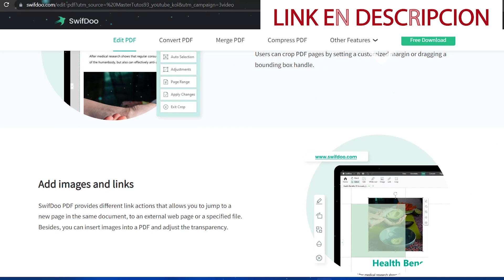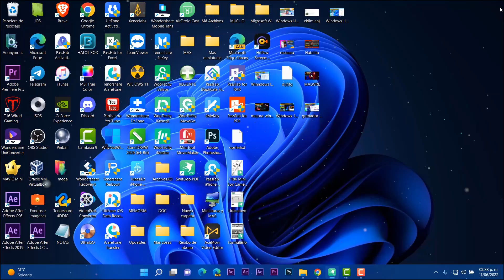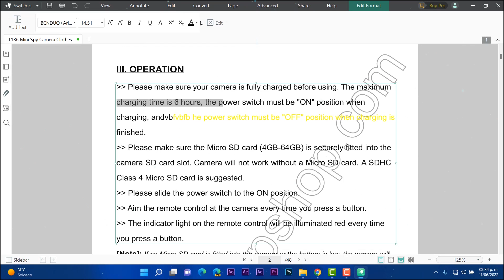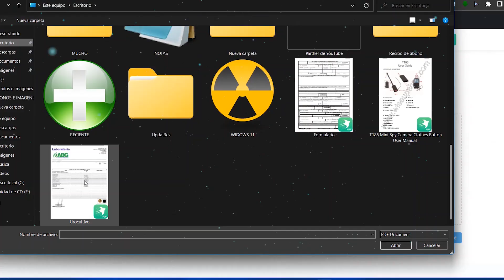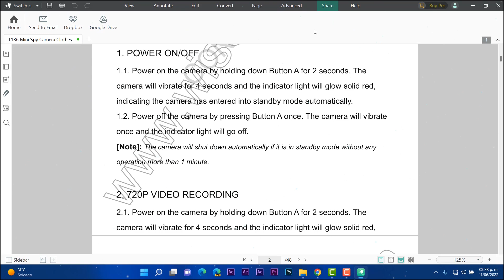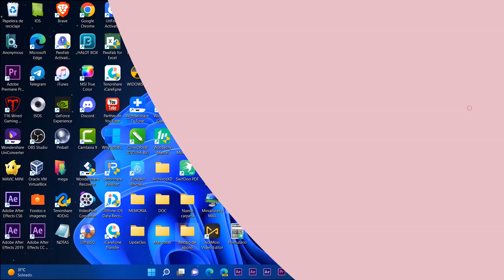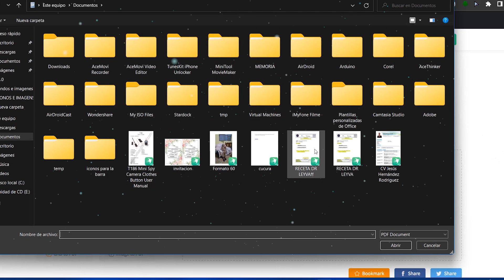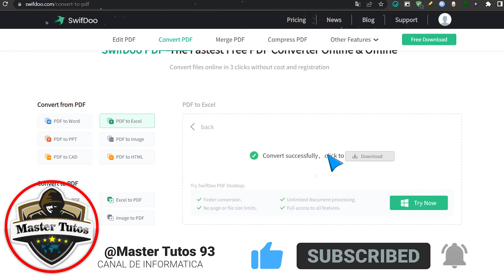El MEJOR⚡ EDITOR PDF Completo para Windows 11 / CONVIERTE Archivos y MÁS FUNCIONES!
⭐Recuerda que SwifDoo PDF puede realizar desde la corrección de errores tipográficos, la inserción de páginas, enlaces o imágenes, la eliminación de contenido hasta el recorte de páginas, una vez que necesite realizar modificaciones en sus archivos PDF, SwifDoo PDF siempre puede crear una experiencia de usuario fluida.